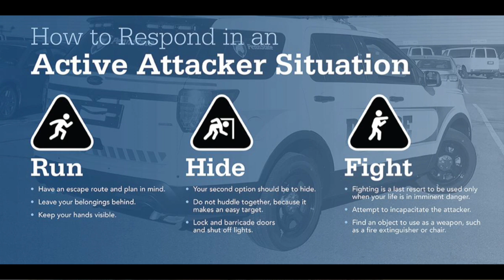48 Safety on Tour (06/01/2020)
Take in some pointers for staying safe while on tour in New York City, even in this time of quarantine.